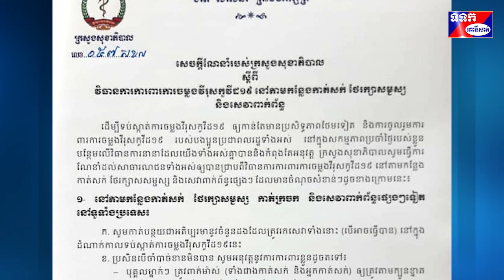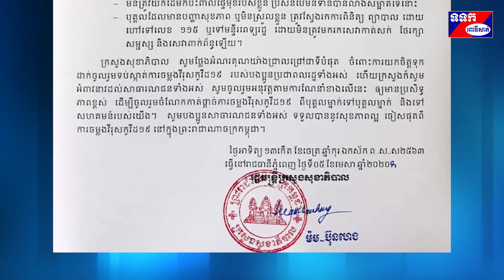សេចក្តីណែនាំរបស់ក្រសួងសុខាភិបាល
ស្តីពី
វិធានការការពារការចម្លងវីរុសកូវីដ១៩ នៅតាមកន្លែងកាត់សក់ ថែរក្សាសម្ផស្ស
និងសេវាពាក់ព័ន្ធ